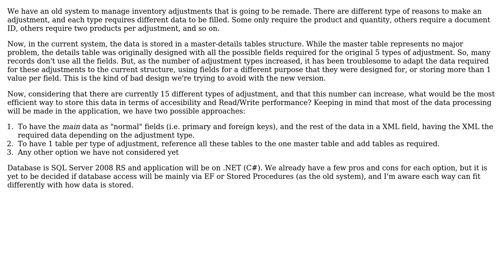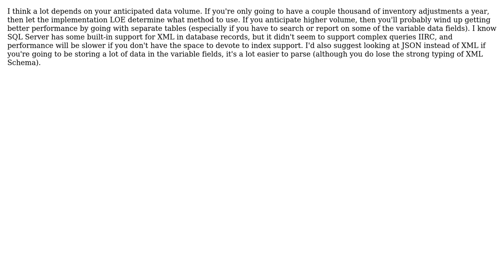Software Engineering: How to store records with variable structure? (3 Solutions!!)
Software Engineering: How to store records with variable structure?

With thanks & praise to God, and with thanks to the many people who have made this project possible! | Content (except music & images) licensed under CC BY-SA | Music | Images & others | With thanks to user Tulains Cordova user TMN user Robbie Dee user Josh Part user Ewan and the Stack Exchange Network Trademarks are property of their respective owners. You are responsible for your own actions.